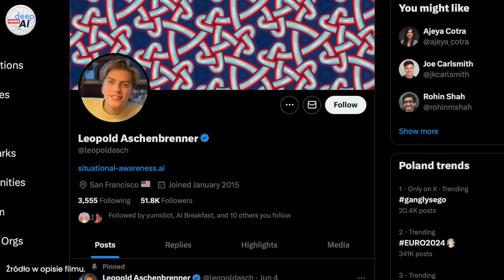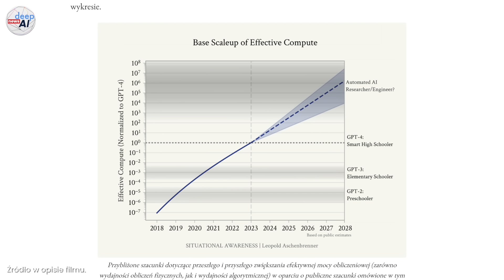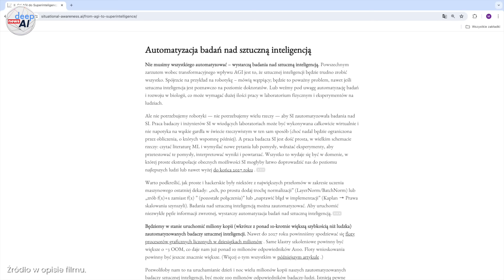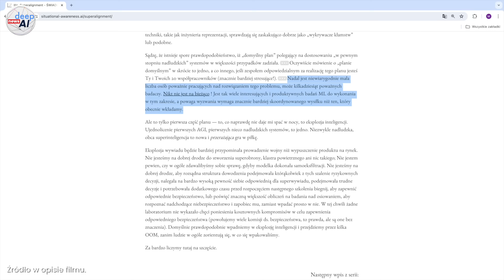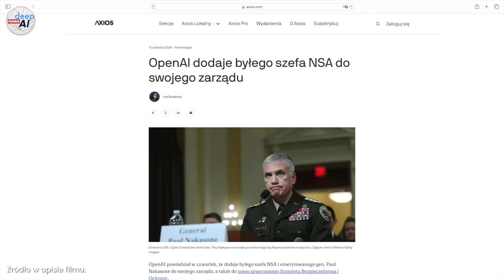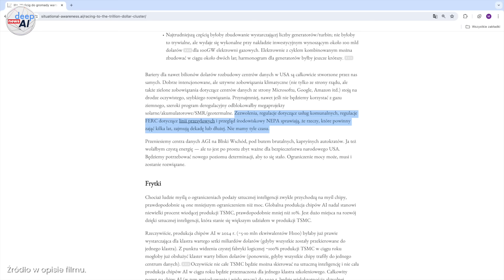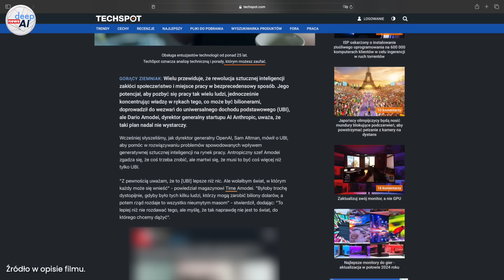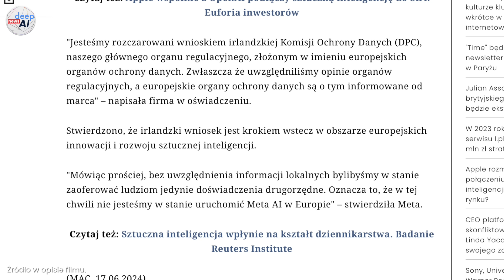Sztuczna Inteligencja – prognozy z samego centrum najnowszych badań nad AI.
Sztuczna inteligencja rozwija się bardzo szybko, ale dokąd nas ten postęp zaprowadzi? Leopold Aschenbrenner, do niedawana pracował w ważnym departamencie zajmującym się bezpieczeństwem w OpenAI. Został zwolniony z firmy za rzekome wynoszenie tajemnic i wkrótce potem napisał obszerny esej, ujawniając kulisy pracy oraz prognozy dotyczące rozwoju sztucznej inteligencji w ciągu najbliższych lat. Opierając się na danych historycznych i trendach, podaje dość precyzyjne wskazania dotyczące AGI, czyli ogólnej sztucznej inteligencji, a także superinteligencji. Zwraca również uwagę na niedostateczne, jego zdaniem, inwestycje w bezpieczeństwo AI. W szczególności jednak wydaje się być zaniepokojony rywalizacją na tym polu pomiędzy USA, a Chinami. Badacz obawia się, że silna sztuczna inteligencja w rękach autokratycznych krajów, może stanowić bardzo poważne zagrożenie. Naukowiec wskazuje też na kluczowe obszary niezbędne w rozwoju AI, czyli klastry obliczeniowe oraz nowe moce wytwórcze energii elektrycznej. I to główny temat tego wydania AI Deep News – czyli postępy w dziedzinie sztucznej inteligencji widziane z samego centrum wydarzeń.

Ale w tym filmie znajdziesz też dodatkowe newsy ze świata AI, w tym m.in. na temat przejęcia nowej firmy przez OpenAI oraz tego jak oszuści wykorzystują generatywną sztuczna inteligencje w branży turystycznej, a także o nowej firmie legendy AI i awatarze wygenerowanym przez sztuczną inteligencję, który startuje w wyborach parlamentarnych w Wielkiej Brytanii.

📖 Obecnie dostępne jest tylko III wydanie – rozszerzone, podręcznika o ChatGPT. Oprócz pierwotnej treści znajdziesz w nim dodatkowo m.in.:

- nowe modle i funkcje, w tym tryb CANVAS, który rewolucjonizuje edytowanie wygenerowanych tekstów,

- dostęp do materiałów wideo (ponad godzina – tylko dla osób posiadających tego e-booka) precyzyjnie wyjaśniających niektóre zaawansowane funkcje i techniki,

- a także darmową, każdą następną aktualizację treści e-booka.

Sprzedaż e-booka teraz w promocyjnej cenie, za pośrednictwem platformy naffy.io i firmy The Good Place Sp. z o.o. pod tym linkiem:

Możesz wesprzeć moją działalność poprzez:

Patronite (Patroni minimum raz w miesiącu otrzymują dodatkowy zestaw wiadomości, ciekawostek i porad, które nie znalazły się w moim podstawowym newsletterze ani w filmach na You Tube):

Spis treści:

0:00 – Wstęp
2:10 – Trendy Rozwoju Sztucznej Inteligencji
4:14 – Efektywność Algorytmiczna i Dane
5:30 – Agent AI i AGI
6:47 – Superinteligencja
7:38 – Superalignment
10:24 – Rywalizacja USA i Chin – Nieszczelne Laboratoria AI
13:27 – Centa Obliczeniowe AI
15:32 – Podsumowanie – Optymalny Scenariusz Lub Starcie Cywilizacji
17:34 – Wieści z OpenAI
18:14 – Czy UBI Wystarczy
18:54 – Uwaga Na Oszustów
19:51 – Jaki Będzie GPT-5
20:18 – Nowa Firma Legendy AI
20:47 – AI Od Mety Nie Dla Europy
21:10 – Awatar AI Kandydatem Do Parlamentu